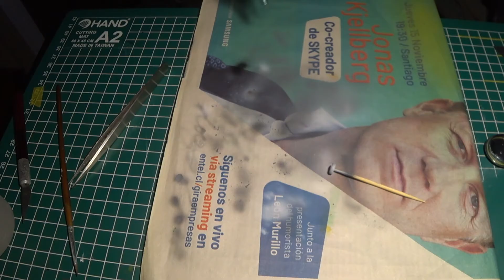full build focke wolf revell 148 modelismo parte 4 interior y reparando fusalaje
Hola a todos, soy nosfer.. Les comparto el full build de una maqueta muy espectacular, acá incursiono en mi primera modificación, uso de oleos, lavados y todo lo lindo. Espero que le sea de su agrado.

Saludos.